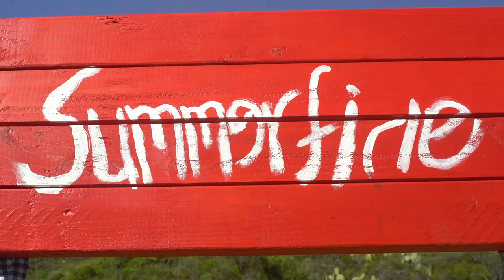Summerfine (OFFICIAL VIDEO) - Pragmatist & Areyon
STREAM THE PRETTY BOY EP NOW
Prime Music

DIRECTED BY: Areyon Jolivette
SHOT BY: Jon Webb
EDITED BY: Sara Dowling

The Center of the Forest